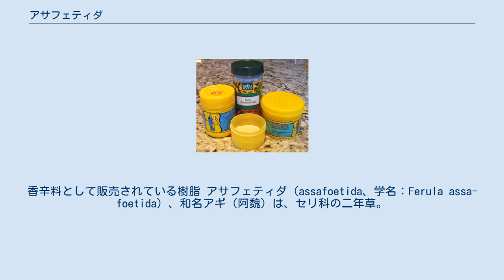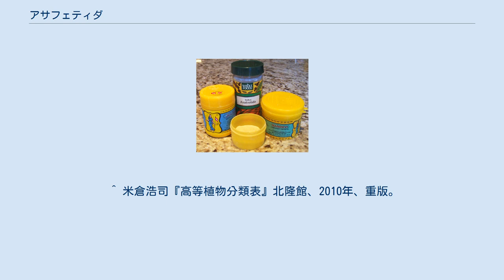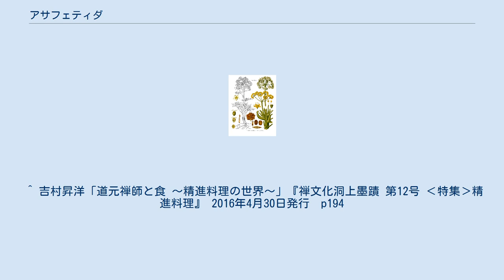アサフェティダ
香辛料として販売されている樹脂 アサフェティダ（assafoetida、学名：Ferula assa-foetida）、和名アギ（阿魏）は、セリ科の二年草。
サンスクリット名hiṅgu（ヒング）。
 北アフリカ原産で、現在は中近東やインドにおいて栽培されている。
茎から採れる樹脂状の物質を香辛料や生薬として用いる。
 香辛料としてのアサフェティダは、複数の揮発性硫黄化合物を含みニンニクやドリアンに似た強烈な臭いがあるが、油で加熱すると強烈な臭いは消えて、タマネギのような風味となる。
インドにおいて香辛料として幅広く用いられる他、ウスターソースの原料としても使われている。
強烈な臭気を喩えて、Devil's dung（悪魔の糞）という呼び名もある。
 仏教ではネギ属の多くの植物とともに、五葷のひとつとして食用を禁止している。
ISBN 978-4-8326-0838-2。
 ^ a b 米倉浩司・梶田忠 (2003-). “Ferula assa-foetida L.” (日本語). BG Plants 和名−学名インデックス（YList）. 2012年9月13日閲覧。
 ^ "'Ferula assa-foetida L.". Tropicos. Missouri Botanical Garden. 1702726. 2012年8月13日閲覧。
 ^ Ferula assa-foetida in NCBI ^ a b c d 糸川秀治『化学大辞典』1、化学大辞典編集委員会（編）、共立、1981年10月、縮刷版第26版、29頁。
 ^ 吉村昇洋「道元禅師と食 ～精進料理の世界～」『禅文化洞上墨蹟 第12号 ‹特集›精進料理』 2016年4月30日発行　p194